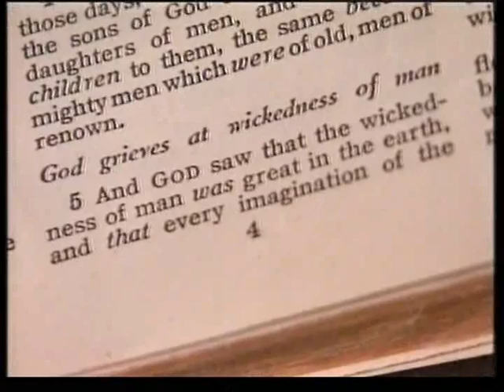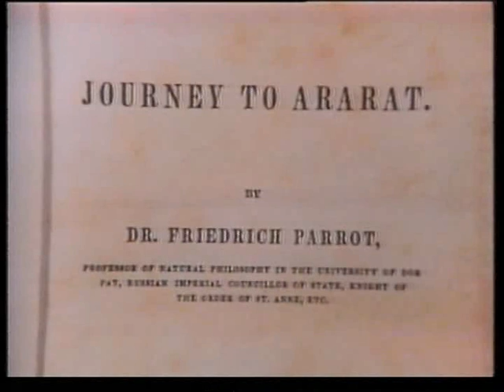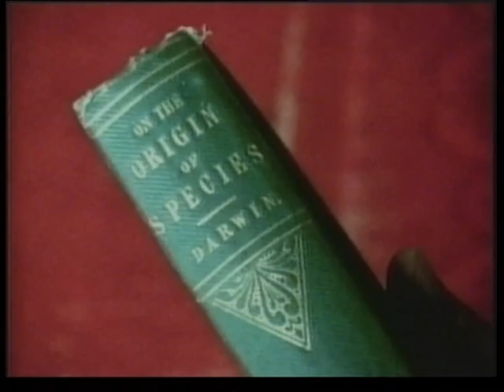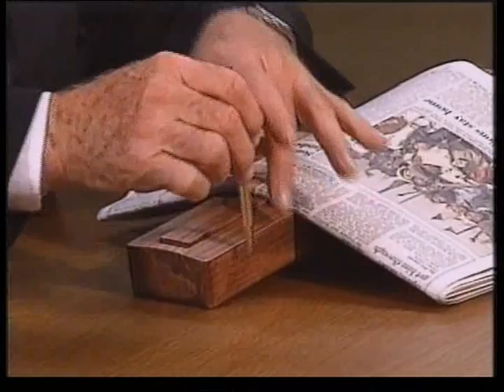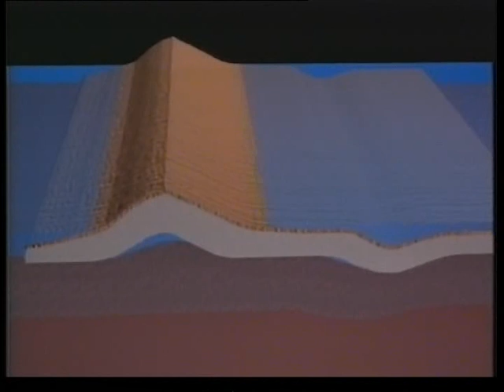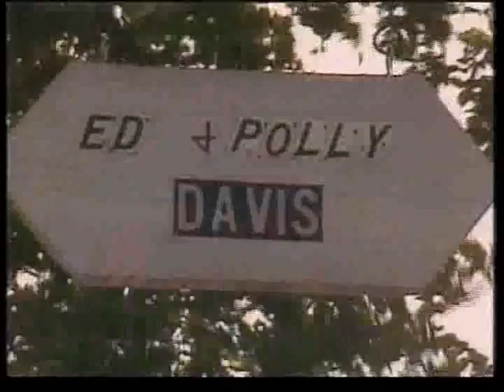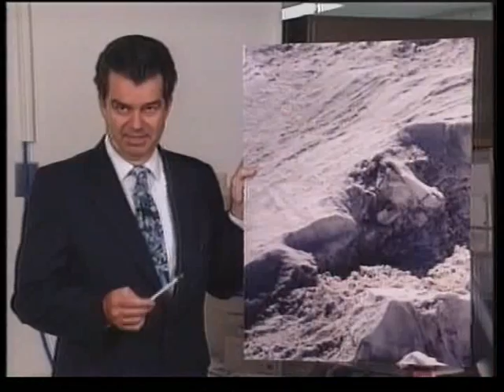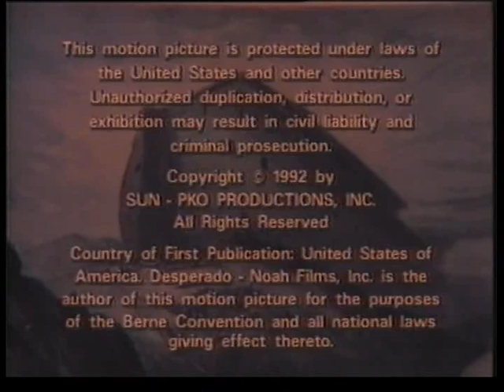Berg Ararad - Der erstaunliche Fund der Arche Noah